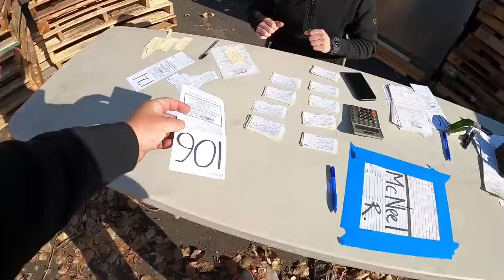He PISSED ME OFF at VAULT STORAGE AUCTION ~ STORAGE WARS EXTREME UNBOXING MYSTERY BOXES